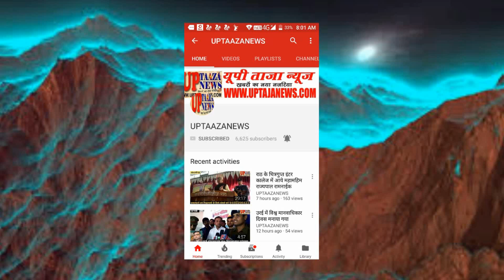हमीरपुर के कैथानी मेला परिसर में दंगल का आयोजन किया गया